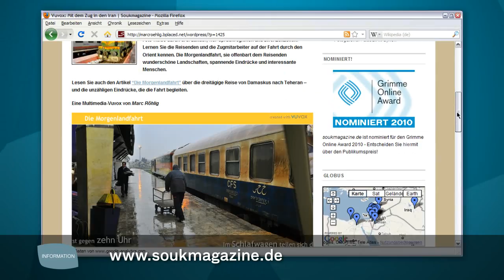Gewinner: Grimme Online Award - Soukmagazin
Der Grimme Online Award zeichnet hochwertige Websites aus, egal ob es sich um Branchenriesen, öffentliche geförderte Projekte oder Ein-Mann-Unternehmungen handelt. Alle Video-Einspieler zum Grimme Online Award 2010 wurden vom Content Creation Team von MAGIX erstellt. Diese Team produziert auch alle Videos, Sounds, Fotos und Vorlagen der MAGIX-Produkte

Das Reportage-Portal "Soukmagazine" gewann den Grimme Online Award 2010 in der Kategorie "Information". Das "Soukmagazine" ist ein von engagierten Nachwuchsjournalisten geführter Webauftritt, der ebenfalls ohne großes Budget auskommt. Im Magazin wird aus erster Hand über den arabischen Raum berichtet. Dabei stehen nicht Terror und Atomkonflikte im Vordergrund, sondern Geschichten, die dem Orient ein erlebbares Gesicht geben und den Leser auf eine Reise hinter die Kulissen einladen.